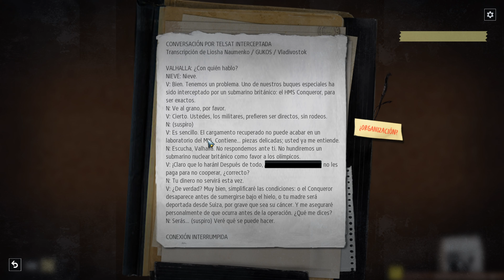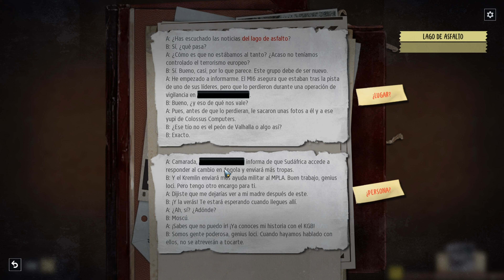PHANTOM DOCTRINE #4 "LA AGENTE ENEMIGO" (gameplay en español)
En el episodio de hoy una agente enemiga se nos cruza en el camino. ¿Lograremos neutralizarla antes de que nos la líe parda?.